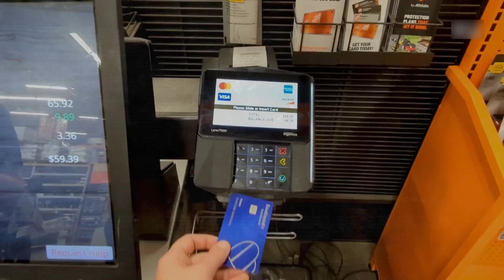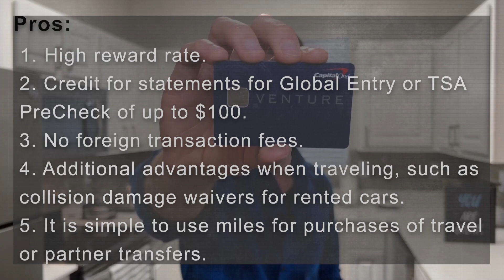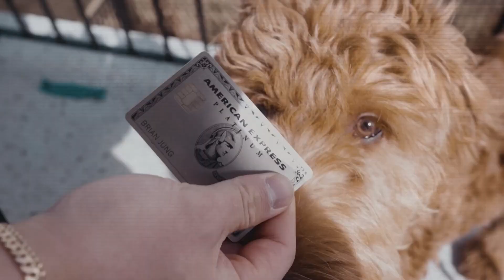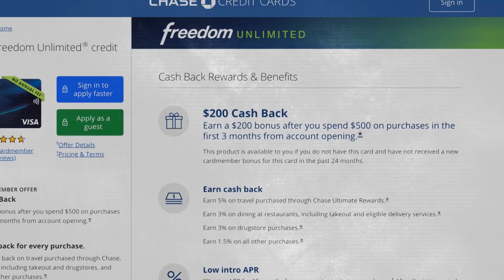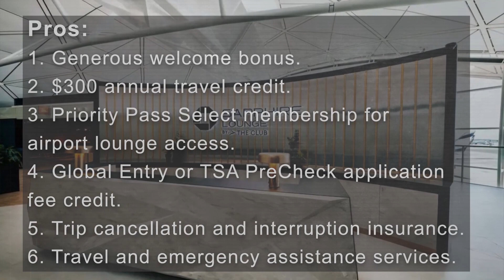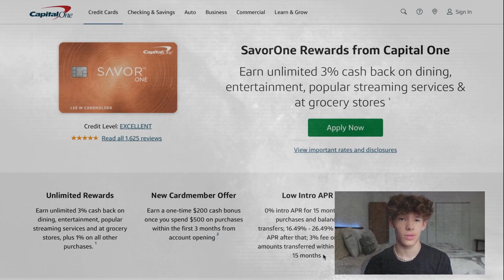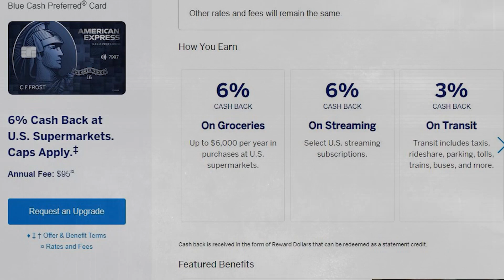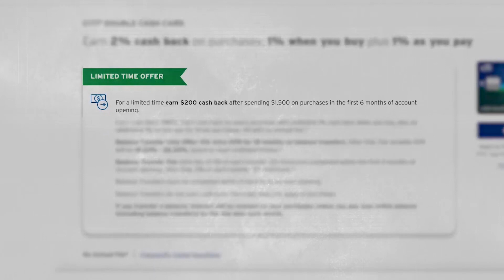Top 10 Virtual cards | Credit Cards Central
There are a lot of "ifs" and a lot of wandering around, trying to choose which one will be better to start with. You don’t have to worry about this anymore! In this video, you will find out about the 10 best virtual credit cards in 2023, and instead of choosing between 50, you will have to choose between 10 only! Now, let’s hear about them, shall we?

00:00:00 - Intro
00:00:40 - Chase Sapphire Preferred
00:03:11 - Capital One Venture Rewards Credit Card
00:06:10 - Platinum Card from American Express
00:09:02 - Chase Freedom Unlimited
00:12:19 - American Express Gold Card
00:15:20 - Chase Sapphire Reserve
00:18:02 - Capital One SavorOne Cash Rewards Credit Card
00:21:13 - Capital One Quicksilver Cash Rewards Credit Card
00:23:19 - Blue Cash Preferred® Card from American Express
00:26:15 - Citi Double Cash Card
00:28:30 - What do you think

Due to the nature of this content, channel videos may contain content copyrighted by another entity or person. We DO NOT claim copyrights against any clip used in the making of this video.  The channel owner cannot be held accountable for the copyrighted content.

The broadcaster of this channel is a messenger and sharer of information and strives to verify but cannot warrant the accuracy of copyrights or completeness of the information on this channel. This video, and the opinions presented in it, are for entertainment and informational purposes only and should not be construed as professional advice. It is your responsibility to take all necessary steps to independently verify and ascertain that any information you choose to reply on from or take action based upon this vide is accurate, as we are not responsible for your use of the information obtained from this video. The video must not be used for any legal or promotional material.